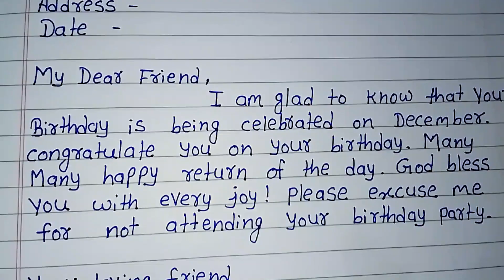letter writing/A letter to your friend congratulation on his birthday.